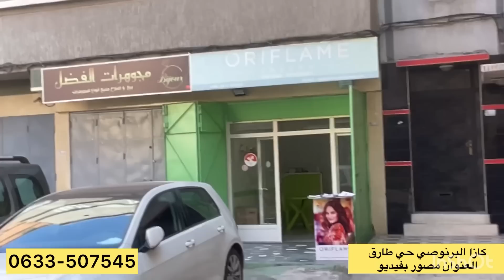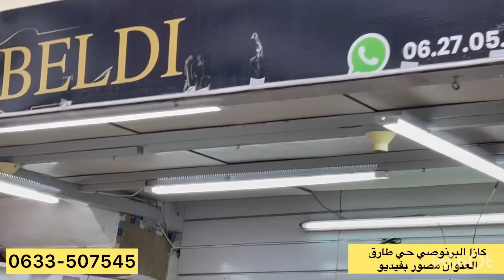📣نايضة في البرنوصي جلابة من 80 درهم وحتى 4xxxxL و التوصيل داخل و خارج المغرب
لعنوان : البرنوصي حي طاريق هبطة ديال كتبية حتى تلقاي مول لماعن دوري ع ليمن تلقاي محال

للاشهار و التواصل معي مريم شانيل
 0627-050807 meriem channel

jalaba 2023,
jellaba ramadan 2023,
jellaba 2022 femme,
model djellaba 2023

جلابة الحضور

جلابة 2023,
جلابة 2022 راندة,
جلابة 2022 بالعقيق,
جلابة 2022 بالطرز الرباطي,
جلابة 2022 لون ازرق,
جلابة 2022 مخزنية,
جلابة 2022 للعيد,
جلابة 2022 نساء,
موديلات جلابة 2023,
جلابة مغربية 2023,
جلابة مخزنية للنساء 2023,
اخر موضة جلابة 2023,
موضة جلابة 2022,
الوان جلابة 2022 كريب,
جلابة كريب 2023,
توب كريب جلابة 2023,
فصالة جلابة 2023,
جلابة عصرية 2023,
جلابة عيد 2023,
جلابة عيد الفطر2023,jalaba 2022,
jellaba ramadan 2022,
jellaba 2022 femme,
model djellaba 2023

جلابة الحضور

جلابة 2023,
جلابة 2022 راندة,
جلابة 2022 بالعقي,
جلابة 2023 لون ازرق,
جلابة 2022 مخزنية,
جلابة 2020 للعيد,
جلابة 2022 نساء,
موديلات جلابة 2023,
جلابة مغربية 2023,
موضة جلابة 2022,
جلابة كريب 2022,
توب كريب جلابة 2022,
فصالة جلابة 2023,
جلابة عصرية 2023,
جلابة عيد 2022,
جلابة عيد الفطر